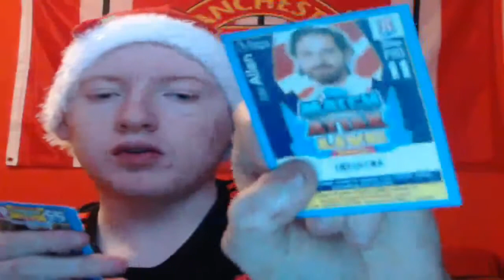FIFA 18 - ADVENT CALENDAR PACK OPENING!!! EPISODE 13 DIFFICULT TASK!!! COIN GIVEAWAY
Coin Site :
Buy Cheap and safe fifa 17 Coins And Points Here!

Controller Grips :

The #1 Gaming Accessories Company

Donations are much appreciated and will be used to buy new equipment!

Info -
Gamertag - dsixliiwh
Console - Xbox one